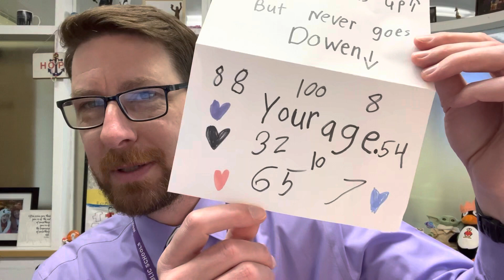Morning Announcements 5-31-23